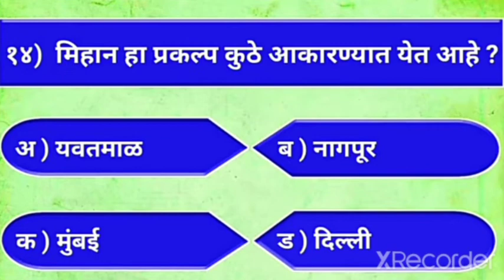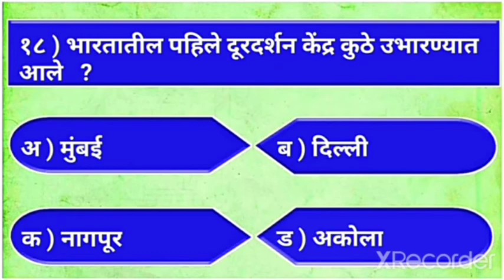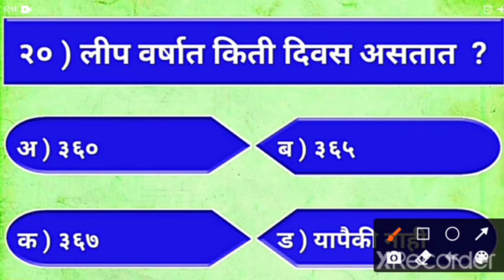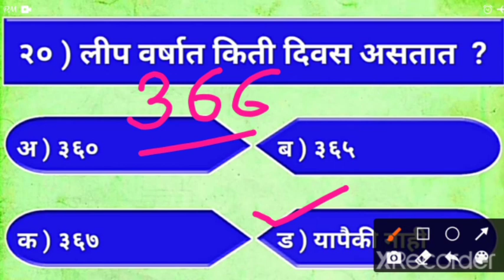महाराष्ट्र पोलिस भर्ती 2022अतीसंभाव्य प्रश्न. मिनी टेस्ट (18)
महाराष्ट्र पोलिस भर्ती 2022अतीसंभाव्य प्रश्न. खुपच सुंदर टेस्ट. एकदा  बघाच.